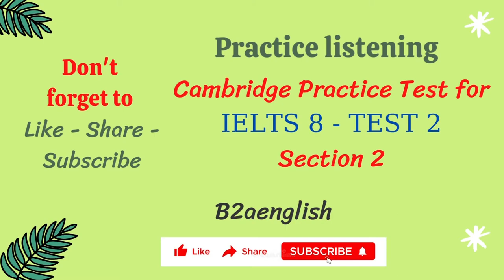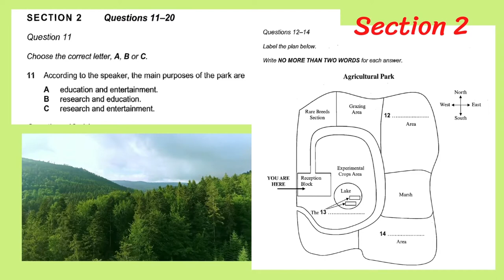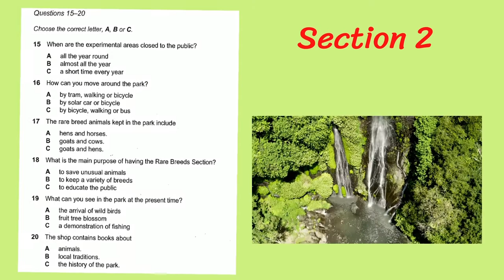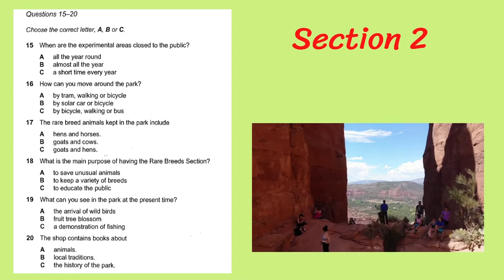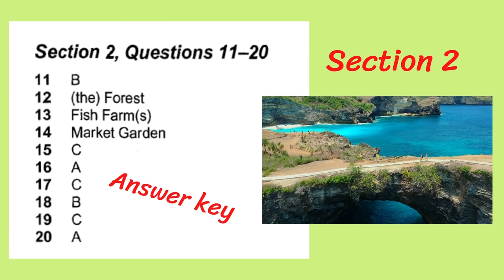Listening IELTS 8 - TEST 2 - Section 2 B2Aenglish ielts #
Luyện nghe và làm bài tập IELTS TEST mỗi ngày sẽ nâng cao khả năng nghe và làm bài của bạn, giúp bạn tự tin khi dự kỳ thi chính thức lấy bằng IELTS. Chúc bạn thành công! 💗💗 Cảm ơn các bạn rất nhiều! 🥰🥰 B2Aenglish ielts #